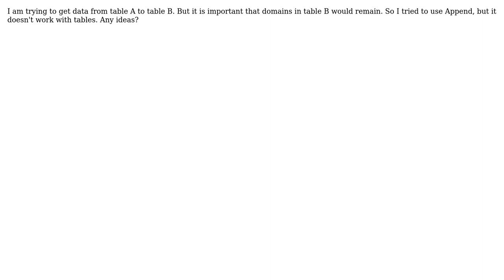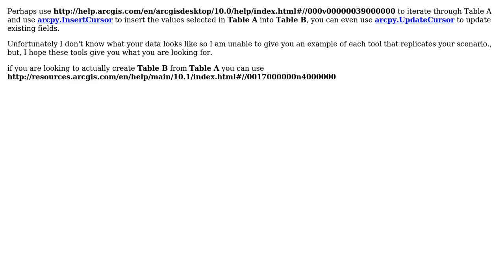GIS: Arcpy Append doesn't work with tables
With thanks & praise to God, and with thanks to the many people who have made this project possible! You are responsible for your own actions.